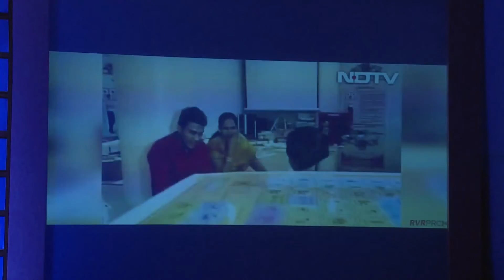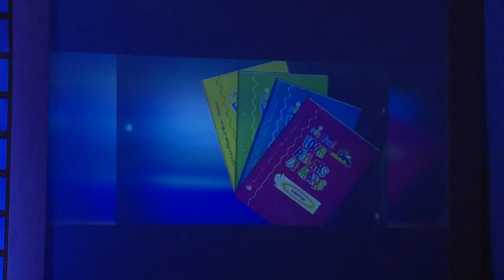Rising edupreneurs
Nischal Narayanam, Managing Director, Nischal Smart Learning Solutions Pvt. Ltd is a renowned mathematical genius and the youngest ever to clear the Chartered Accountant examination at the age of 19. He has also established Nischal A+, a franchise and school partnering business model designed with a motto of being easily accessible to each and every child irrespective of any area/place, and Nischal Foundation to help the deserving individuals for their education and to promote literacy. At Franchise India, he talked that business with new technologies and digitization.